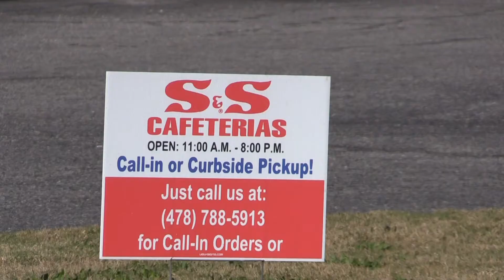Macon law firm, S&S Cafeteria host drive-thru Thanksgiving meal distribution